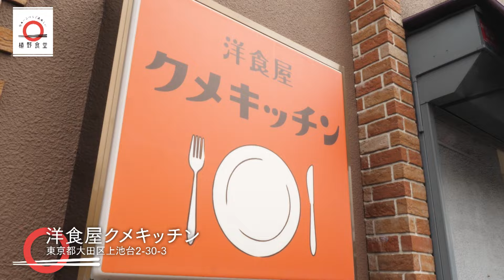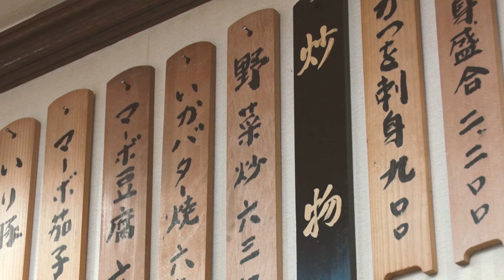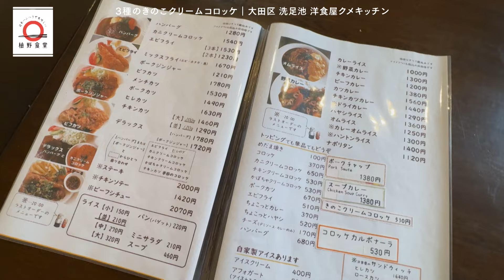【旬の香り高いきのこをたっぷり使った】 きのこクリームコロッケ by 洋食屋クメキッチン |植野食堂 #376 2024年10月7日放送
本日は東京・洗足池にある夫婦二人三脚で営む「洋食屋クメキッチン」さんの厨房へ。教えて貰うメニューは、旬の香り高いきのこをたっぷり使った「きのこクリームコロッケ」

▼お店の技！とろとろ濃厚クリームの簡単作り方
▼ポイントは材料の形を整える
▼和食の名店「東京吉兆」から洋食店に転身！夢を後押しした妻の一言とは
▼「植野の食日記」＠草加せんべい専門店「志免屋」

本日も作り手たちの優しさを、お腹いっぱいいただきます！

“ふつうで美味しい”とは今日も明日も美味しくて、10年後も食べたいと思う味。元「dancyu」編集長・植野広生が、大好きなお店の“ふつうで美味しい”料理を教えて貰い、「植野食堂」のお品書きに加えていきます。
番組ホームページには、番組で取り扱ったレシピを動画と合わせて掲載！素朴でふつうだけれど後世に残したい味を紹介していく。

▼出演者
元「dancyu」編集長・植野広生
▼ナレーション
林家つる子

《放送⽇時》
毎週（月)～(木) 18:00～18:30　BSフジにて好評放送中！